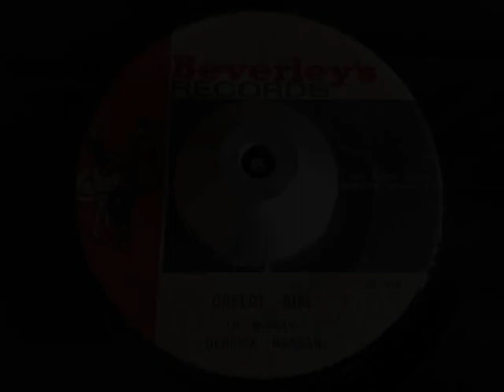derrick morgan - greedy girl (beverley's)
ARTIST: derrick morgan
A SIDE: greedy girl
B SIDE: roland alphonso and beverley's all stars - the cat
LABEL: beverley's
YEAR: 1967